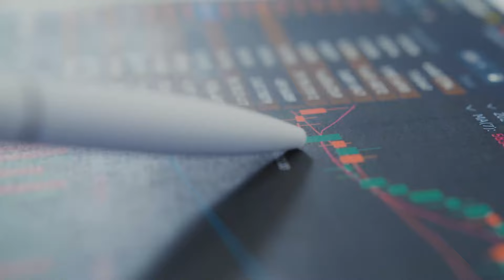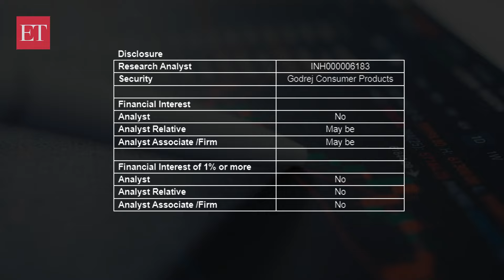Fundamental Radar I Godrej Consumer poised for 11% revenue CAGR over FY24-26: Kruttika Mishra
Godrej Consumer is focusing on category development through relevant product launches and simplification of businesses to drive consistency in performance and improve earnings growth trajectory. This will aid the company to post 11% revenue CAGR over FY23-26, says Kruttika Mishra of Sharekhan by BNP Paribas.